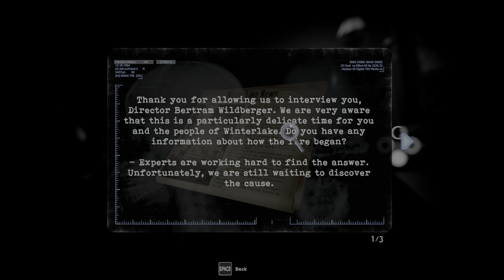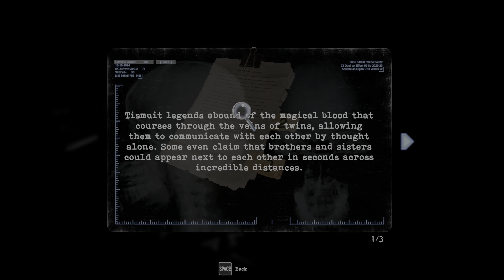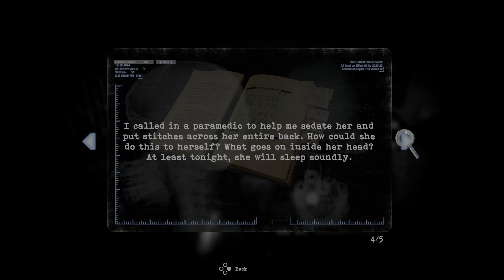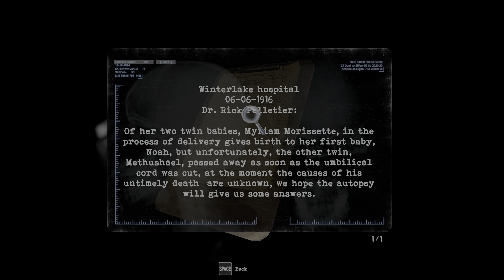Tortured Souls: Part 3, Let's Raise The Dead